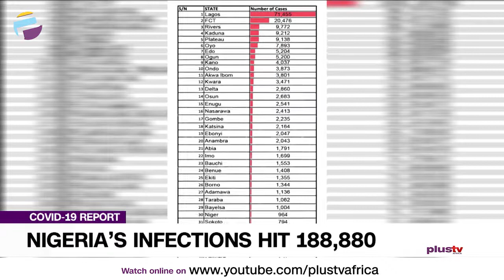Nigeria’s Infections Hit 188,880 | CORONAVIRUS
The NCDC says that Nigeria’s COVID-19 infections on Wednesday stood at 188,880.